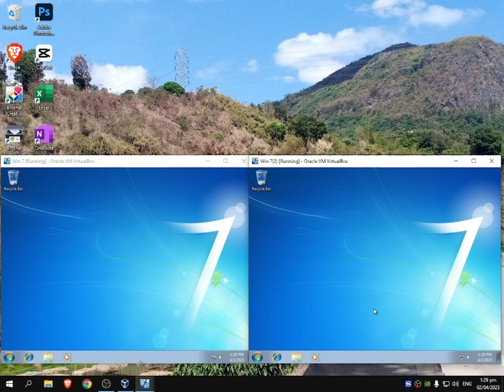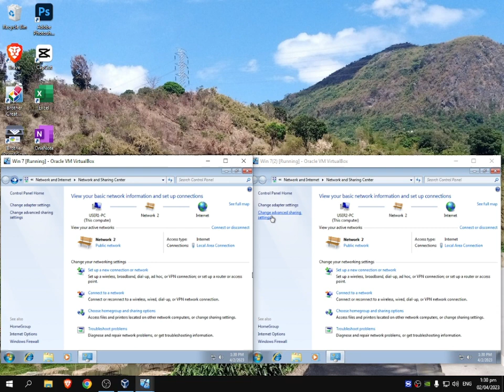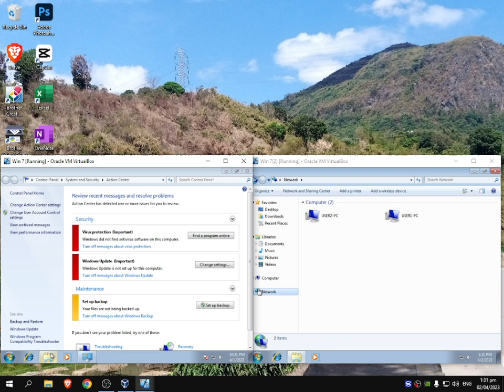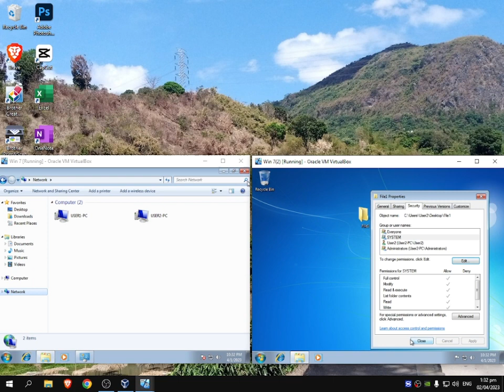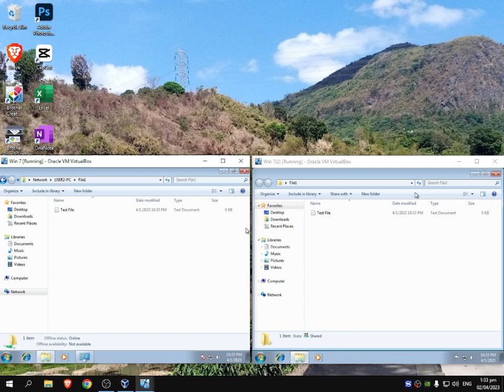Network File Sharing Configuration for Windows 7 by using Virtual Box (Dynamic IP)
This video they teach you on my configure the advance sharing setting and the connection. for having an network file sharing